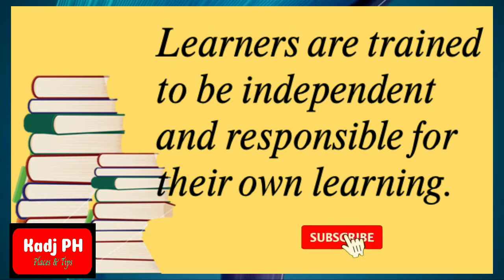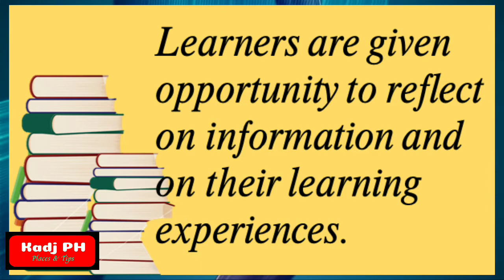9 na bagay kung paano makatutulong ang module | DepEd Philippines | Kadj PH2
✓Title: 9 na bagay kung paano makatutulong ang module | DepEd Philippines | Kadj PH2

✓Ano ang benipisyo na makukuha sa paggamit ng modyul?
Isa sa mga learning delivery modalities na isinusulong ng DepEd ay ang modular learning. Kaya naman alamin natin sa video na ito kung paano gumawa ng modyul.

✓Hello! Ito si Kadjang at kayo ay nanonood sa Kadj PH2.